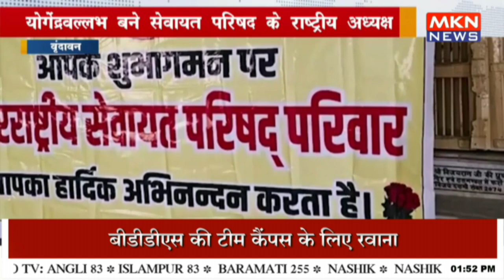अन्तरराष्ट्रीय सेवायत परिषद् की बैठक संपन्न